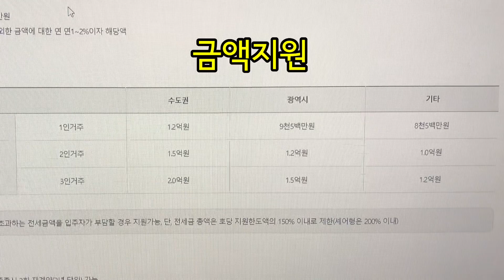[LH공모전출품] 월세지옥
나는야 월세지옥에서 탈출하지못하는 거지 3학년…. 과제로 내게 되었다네…..
이런 제도가 있는지 처음 알았다네….
그러나 월세 계약이 아직도 남아있다네….